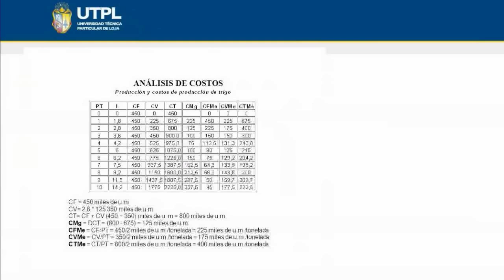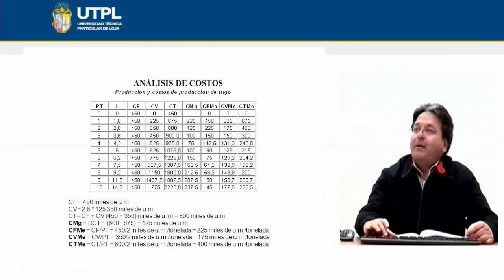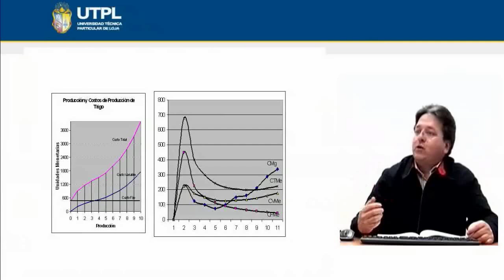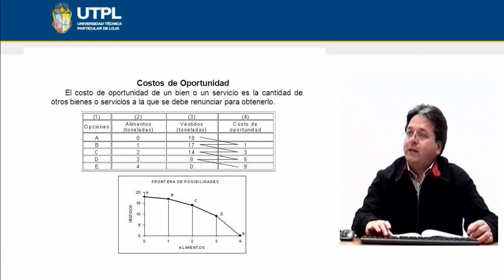UTPL ANÁLISIS DE COSTOS [(ÁREA ADMINISTRATIVA)(MICROECONOMÍA)]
Área Administrativa
Microeconomía
Tema:Análisis de costos
Ponente: Mgs. Diego Alvarado